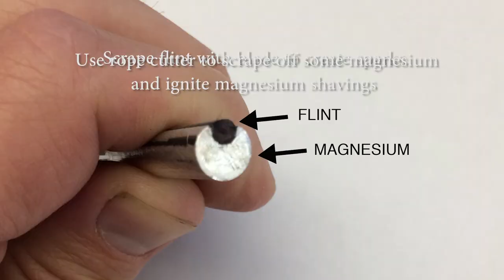Para-Hatchet Fire-Starter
Featuring a 5mm stainless steel blade with a black-oxide finish, this hatchet easily chops firewood and cuts branches. Quick action rope cutter on the back of the blade and multi-sized hex wrenches (3/8″, 9/16″, and 11/16″) integrated into blade design. Paracord handle wrap provides secure grip and unwraps to over 8’ of cordage. Convenient wrist lanyard provides an additional 1.6’ of cord. Includes flint/magnesium fire starter and nylon sheath. 9.7”x3.4”x.75”. Weighs 10 oz. See this and thousands of other useful items